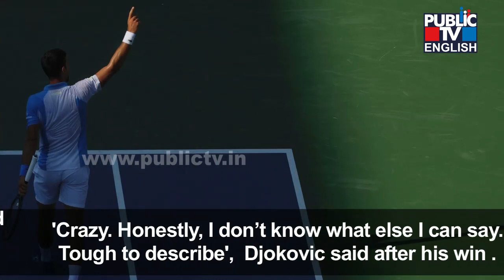Novak Djokovic Outlasts Carlos Alcaraz In Three Set Thriller To Clinch Cincinnati Masters Title